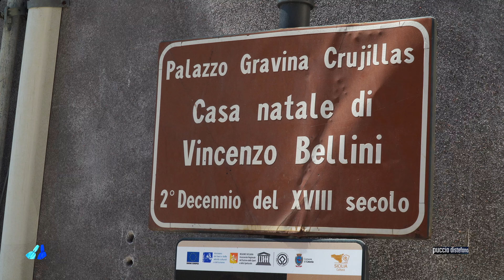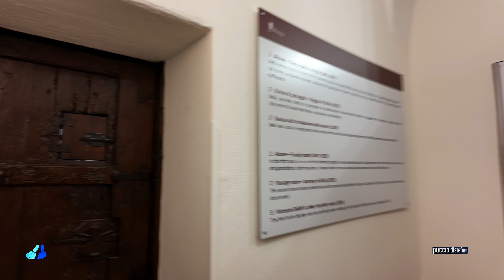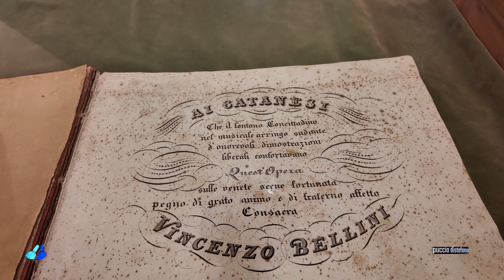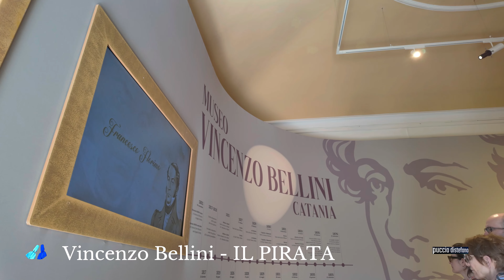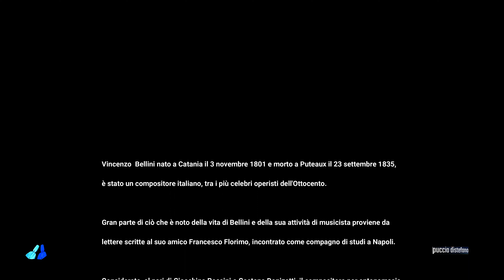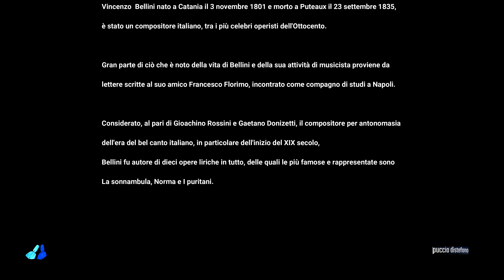Via Crociferi e museo belliniano